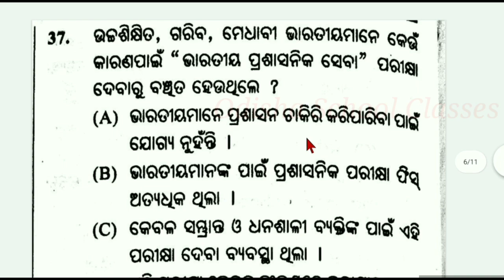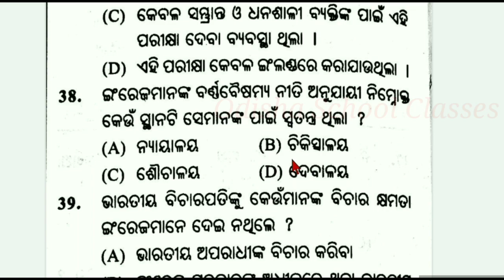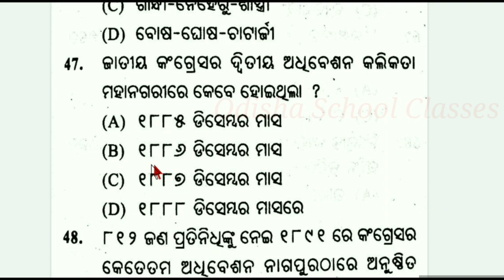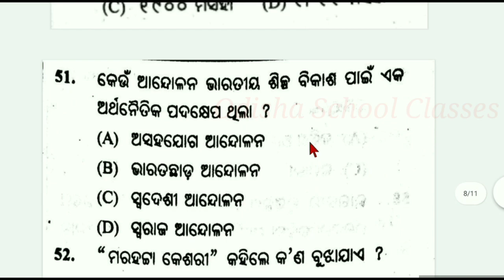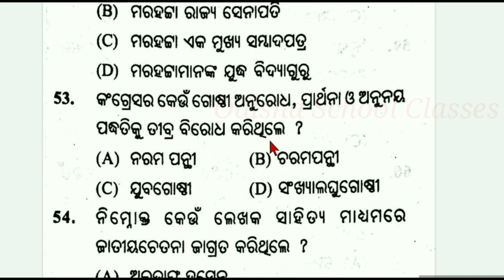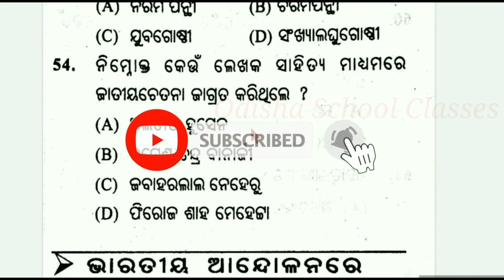EVS important questions/OTET,CT,BED,CTET History question answer discussion/Odisha School Classes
In this video I discussed EVS (History) Important question answers.